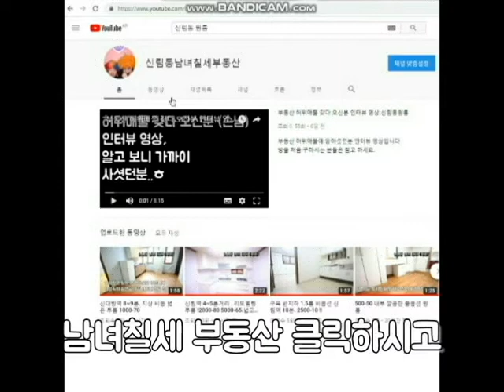신림동1.5룸 신림4동 신대방역 700M 거실 특大 1.5룸 3000-70.2000-80.